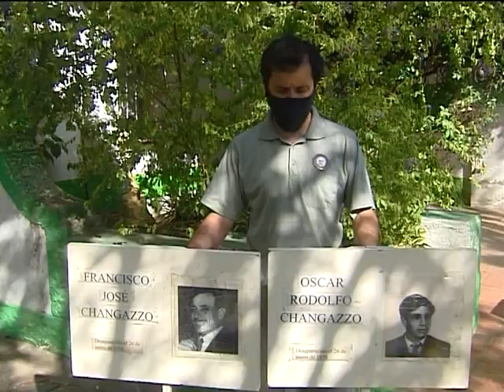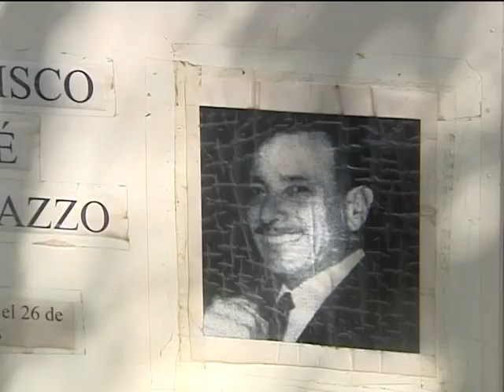A 43 años de la desaparición de Oscar Changazzo el 26 de enero de 1978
PABLO CARABELLI. Durante el día de ayer se conmemoró el 43 aniversario de la desaparición y posterior asesinato de los hermanos Changazzo. Desde la Comisión por los DDHH hicieron referencia a Oscar Rodolfo Changazzo Riquiflor.